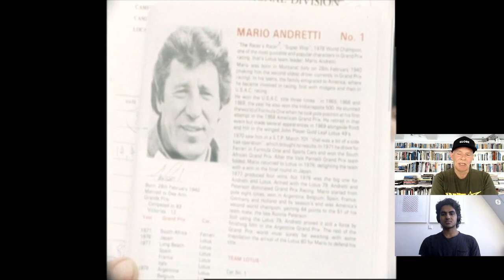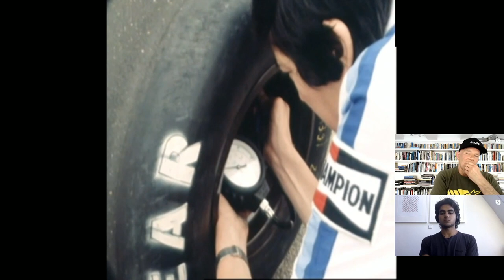Peter Windsor Live Ep07 - Gilles Villeneuve and Enaam Ahmed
This week's live show we chat to one of Britain's most promising young drivers and re-live a brilliant F1 win scored by Canada's Gilles Villeneuve. Enaam Ahmed, who will be racing  FIA F3 with Carlin when the season re-starts, has been fighting a different sort of battle in recent weeks - one against Covid 19, which he contracted in late March. He talks freely about  the illness, about his recovery - and, as a practising Muslim, he also answers questions about respecting the fast of Ramadan during his return to racing fitness. In association with AP Archive, we also bring you lots of hitherto, little-seen, stunning colour footage from the 1979 South African GP - a wet/dry race won by Ferrari's Gilles Villeneuve. There's plenty of Gilles in the video - including a short sound-bite with him after the race. And, as a special bonus, you can follow the link below to our new podcast platform and listen to Peter Windsor's detailed audio notes about that South African race. Peter was there, driving to and from the track each day with Gilles, hanging with him in the Kyalami Ranch and chatting to him on the pit wall whenever there was a break in the action.
Listen to our podcast of the 1979 South African GP, based on Peter Windsor's contemporary notes